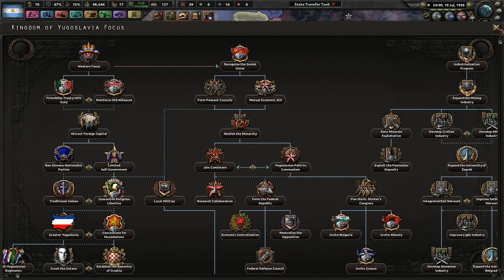Islas Malvinas Are Argentinian! - Hearts of Iron 4 - Argentina - Road To 56 #1